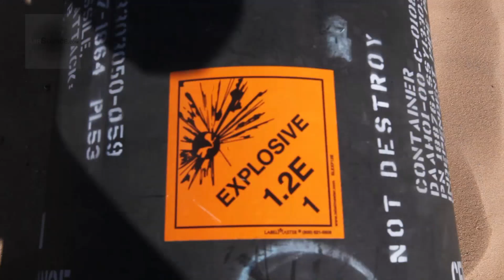U.S. Marines TOW and Javelin Missile Live Firing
U.S. Marines and Sailors with Black Sea Rotational Force 13 conduct the final field exercise for Summer Shield 10 aboard Camp Adazi, Latvia, April 24, 2013. Video by Lance Cpl. Michael Dye | Black Sea Rotational Force | Date: 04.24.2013